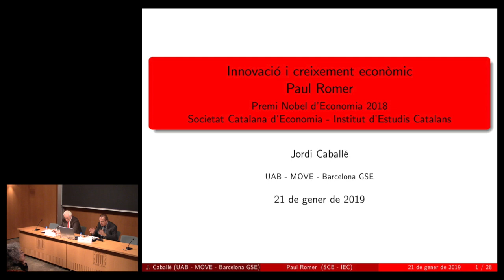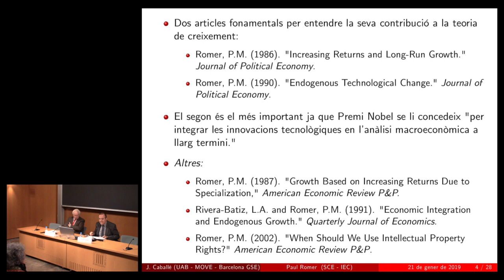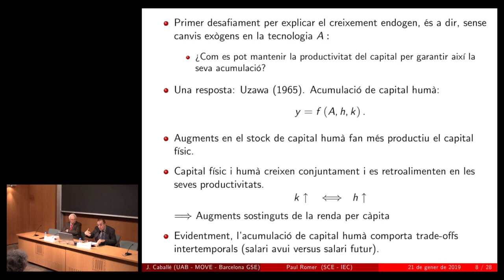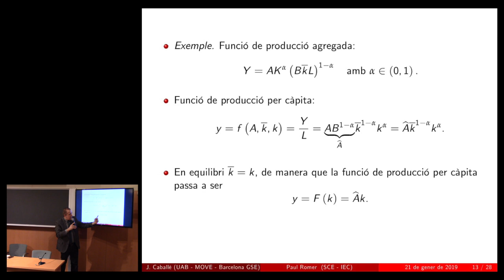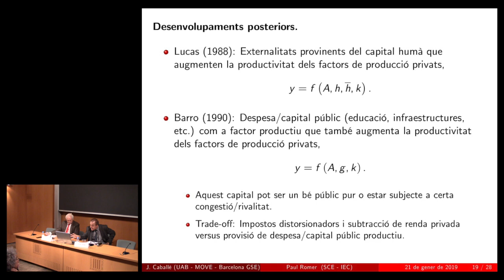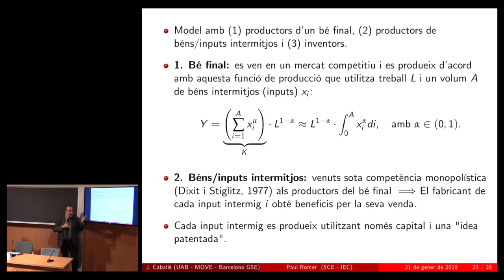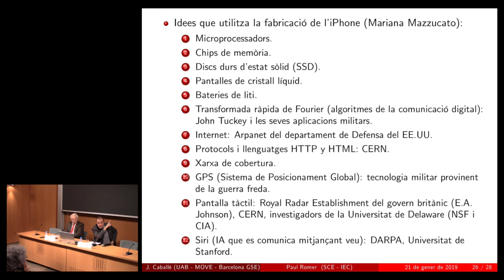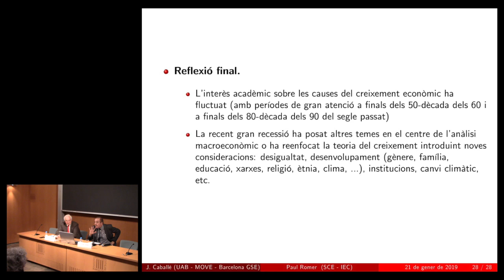Conferència: Les aportacions del Premi Nobel Paul Romer per Jordi Caballé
Jordi Caballé, professor de la Universitat Autònoma de Barcelona, va fer una conferència sobre les aportacions del Premi Nobel Paul Romer al debat científic i polític en economia.